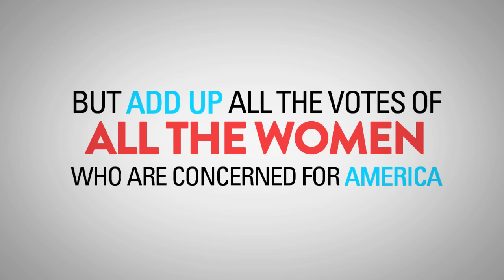SheVotes2012.org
*Produced by Park Bench Productions